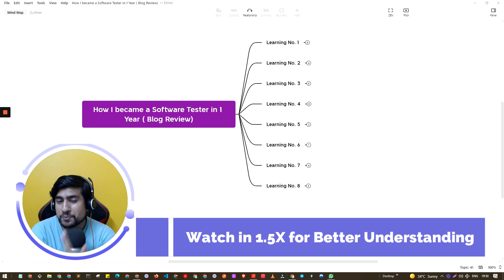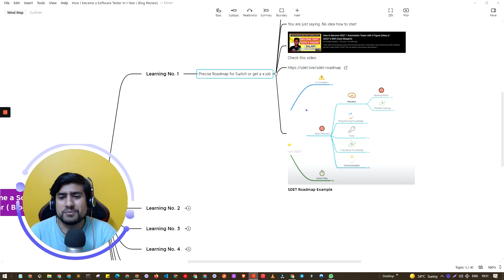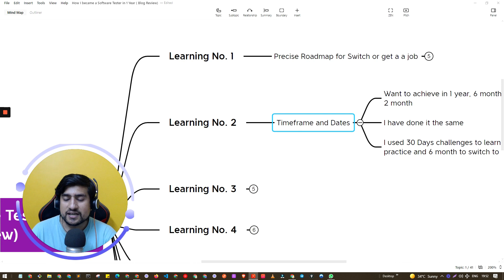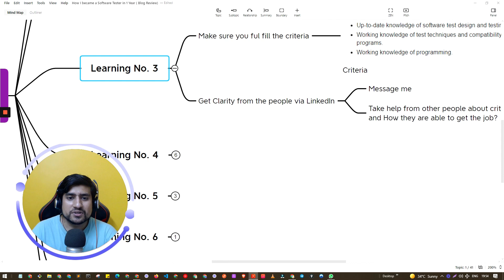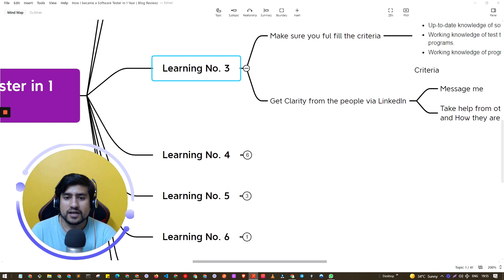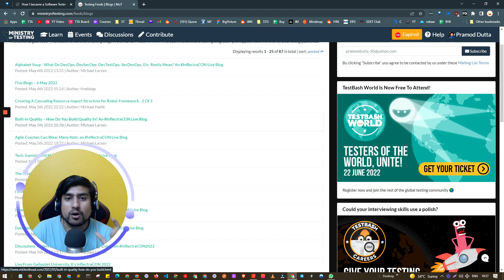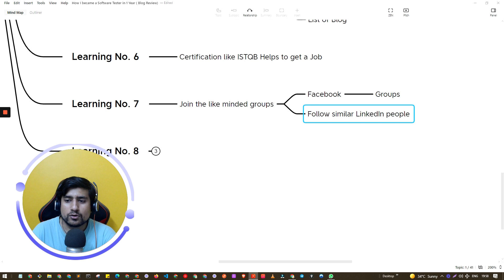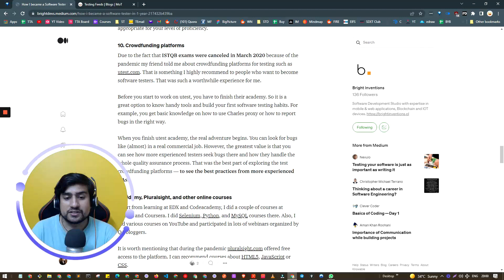Possible To Become Software Tester in 1 Year? (Blog Review & Learnings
How to Become Software Tester: In this video we will discuss about the How Marta was able to become software tester in 1 year with step by step roadmap to become a QA / software tester.

✅ If you are serious, I invite you to Our community course

🔥🔥 IMPORTANT LINKs 🔥🔥